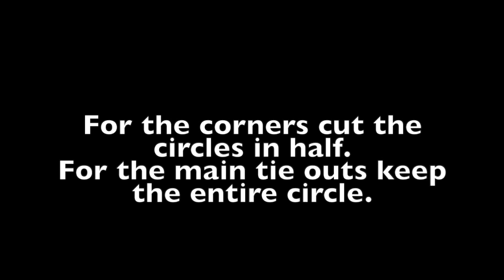Part 2 - Tie Outs - MYOG Ultralight Cuben Fiber 90 Degree Hammock Tarp Build - 4.66 oz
Part 2 - This is just a quick video showing how I made a 90 degree hammock tarp out of .34oz DCF fabric. Overall dimensions are 80" x 119" and the final weight is 4.66oz.

Materials needed:
0.34 oz Dyneema Composite Fabric CT0.3E.08 - Gray - 7 linear yards
Dyneema Composite Fabric Double-Sided Adhesive Tape - 1/2" - 20 sections
1" Dyneema/Cuben Fiber repair tape - 10- to 12 sections
LineLoc 3 - 12 pieces
I purchased my materials from ripstopbytheroll. There will be some fabric and double sided tape left over. Perfect for making a stuff sack!

In the next video i'll show how I made the tie outs and how to install them. The entire tarp took approximately 10 hours to build.